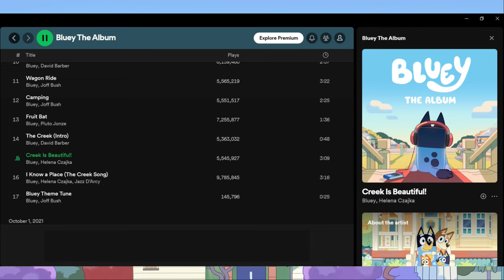So I Watched Bluey and I Absolutely Love It!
Bluey is a show for kids. So why do I love it so much??

Everyone regardless of age should watch Bluey! It's one of the most wholesome and actually BEST show out there.